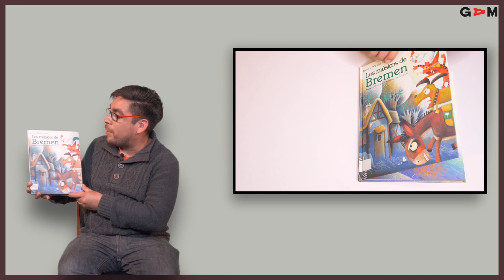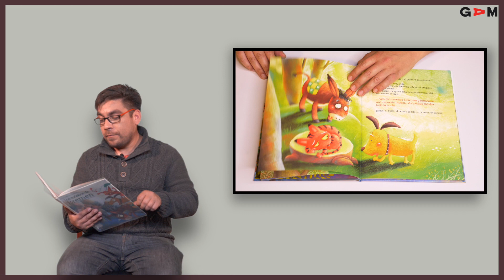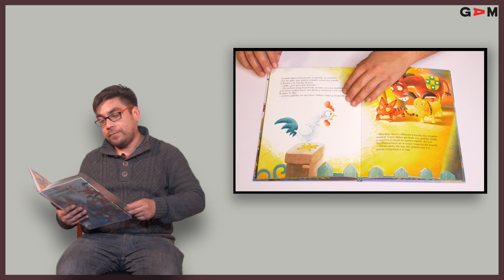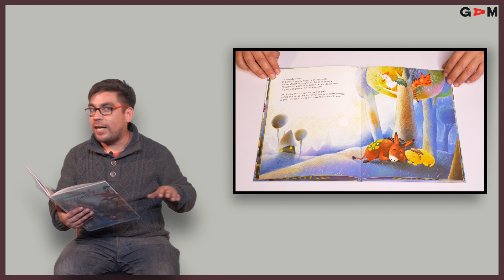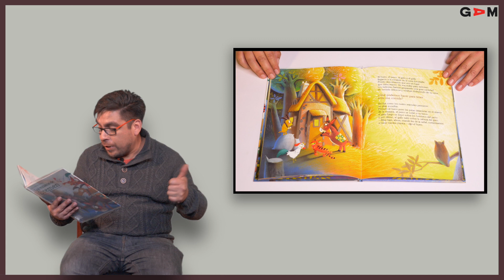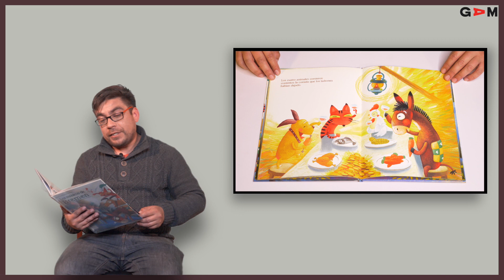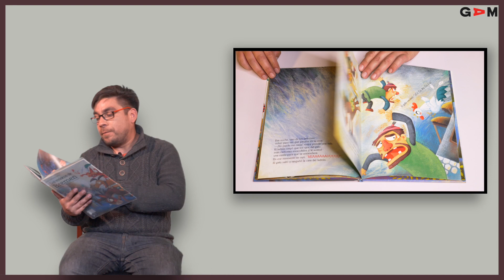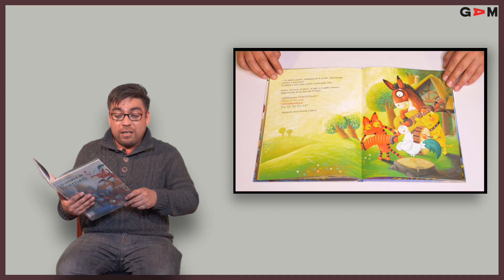SábadosDeCuentos-Las artes nos transforman. "Los músicos de Bremen"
Sábados de Cuentos – Las artes nos transforman
Encuentros familiares en torno a la lectura, guiados por mediadores de BiblioGAM. En septiembre las historias hablan de música, artes visuales y fotografía.
Estreno 4 Septiembre
Título: "Los músicos de Bremen"
Autores: Jacob y Wilhelm Grimm.
Reseña: Había una vez un viejo asno que ya no servía para trabajar. Antes de que su dueño se deshiciera de él, se escapó a la ciudad de Bremen para hacerse músico municipal. En el camino, se encontró con un perro, un gato y un gallo que decidieron unirse. ¿Lograron los cuatro hacerse músicos?
Mediador. Ignacio Valenzuela.